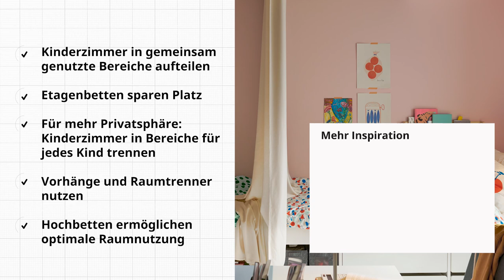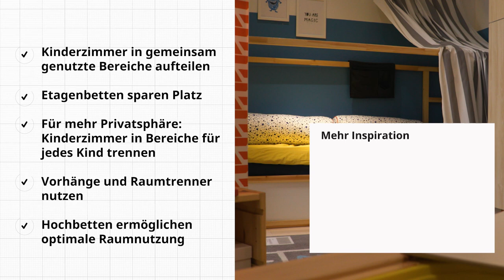Ein Zimmer für zwei Kinder | IKEA Tipps & Tricks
Je größer die Kinder werden, desto mehr brauchen sie ihren eigenen Rückzugsort. Doch nicht immer steht für jedes Geschwisterkind ein eigener Raum zur Verfügung. Daher zeigen wir euch heute, wie ihr ein Zimmer für zwei Kinder gestalten könnt, damit jedes Kind auf seine Kosten kommt.

Unser IKEA Interior Designer Konrad verrät euch heute, wie ihr auch in einem geteilten Kinderzimmer Privatsphäre schafft und wie ihr den Raum in verschiedene Bereiche einteilt.